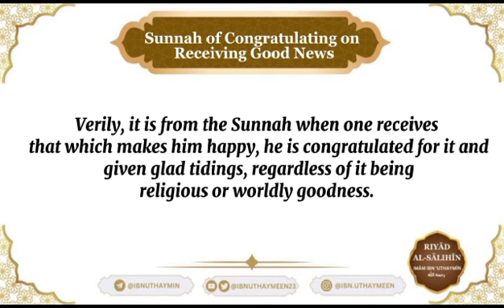Sunnah of Congratulating on Receiving Good News I Sheikh Ibn 'Uthaymīn رحمه الله